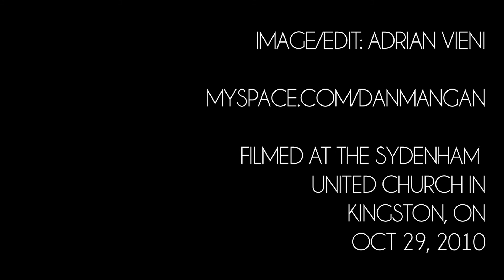Dan Mangan- Sold (Wood & Wires Video Series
Live performance from Dan Mangan, part of the Wood & Wires Video Series.

Shot/Edited by Adrian Vieni